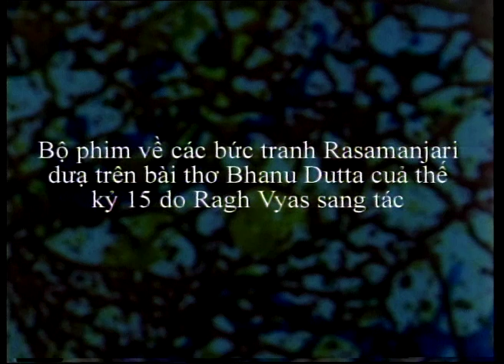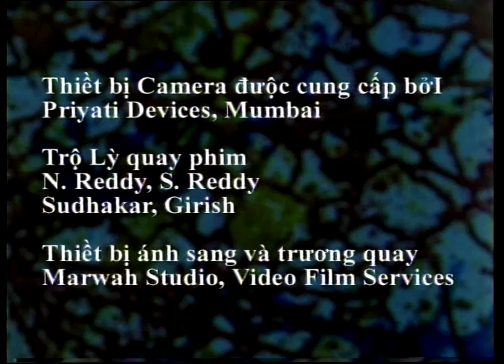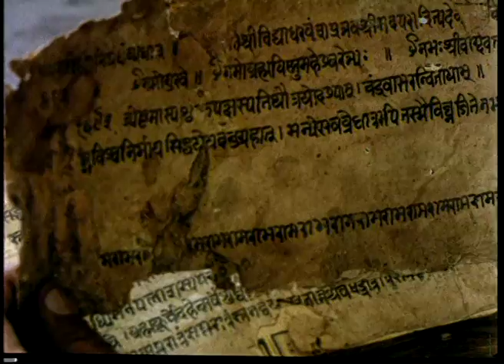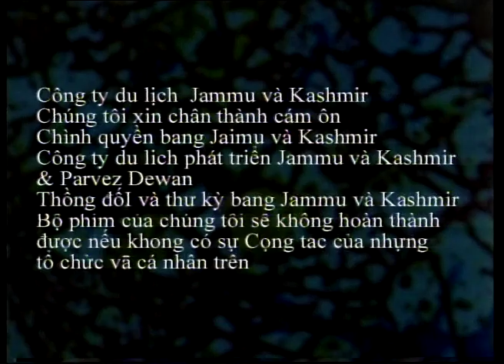Rasmanjari: Hương vị Hân hoan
Rasmanjari: Hương vị Hân hoan, Travelling through the lands of India, with images of the Rasamanjari paintings and dance, the film narrates the story and history behind these paintings. Bhanudatta composed Rasamanjari in the 15th century. This Sanskrit work classifies Nayaks and Nayikas according to their temperament and behaviour. Due to its delicate and vivid delineation of the persons of these Nayikas and Nayaks, Rasamanjari has drawn the attention of the artists and painters all over India. Rasamanjari highlights the Sringara Rasa, also known as the Rasaraja or the supreme of all the Rasas.